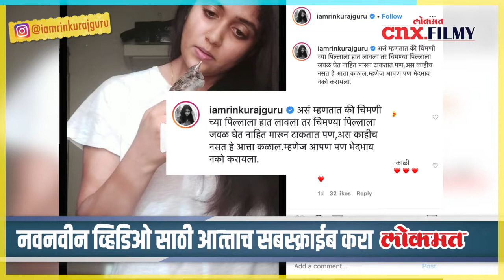Lockdownमध्ये Rinku Rajguru ला भेटायला आला एक पाहुणा Lockdown 3.0 | Lokmat CNX Filmy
अभिनेत्री रिंकू राजगुरु सोशल मीडियाच्या माध्यमातून आपल्या चाहत्यांच्या संपर्कात असते. आपले फोटो आणि व्हिडीओ ती त्यांच्यासोबत शेअर करत असते. तिचे विविध अंदाजातील आणि तिच्या चित्रपटाच्या संबंधीत असलेले फोटो ती यावर पोस्ट करत असते. तिच्या सगळ्याच फोटोंना तिच्या फॅन्सचा भरभरून प्रतिसाद मिळतो. लॉकडाउमुळे रिंकू राजगुरू घरात कैद आहे आणि ती सोशल मीडियावर व्हिडिओ व फोटो शेअर करत असते. नुकताच तिने चिमणीच्या पिल्लासोबतचा एक व्हिडिओ शेअर केला आहे. या व्हिडिओला खूप लाइक्स व कमेंट्स येत आहेत.
रिंकू राजगुरूने इंस्टाग्रामवर चिमणीच्या पिल्लूसोबतचा व्हिडिओ शेअर करत रिंकूने म्हटले की, असं म्हणतात की चिमणी च्या पिल्लाला हात लावला तर चिमण्या पिल्लाला जवळ घेत नाहित मारून टाकतात पण,अस काहीच नसत हे आत्ता कळाल.म्हणेज आपण पण भेदभाव नको करायला.